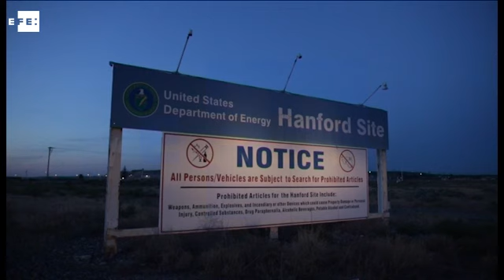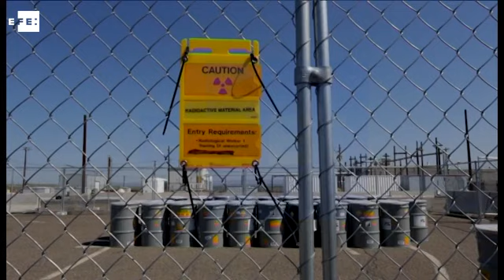Declaran una emergencia en una central nuclear de EE.UU. por el colapso de un túnel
Hanford (EE.UU.), 9 may (EFE/EPA).- (Imagen: Jim Lo Scalzo) La central nuclear de Hanford, en el estado de Washington (oeste de EE.UU.), declaró "una emergencia" por el colapso de un túnel donde se transportaban materiales radiactivos, informó hoy el Departamento de Energía de Estados Unidos.

IMAGEN DE ARCHIVO DE LA CENTRAL NUCLEAR DE HANFORD.